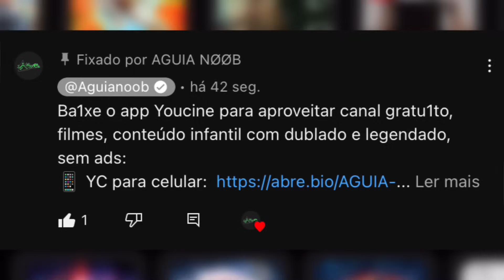CONTRA PROFISSIONAIS em RANK ALTO, PARECIA IMPOSSÍVEL! RUMO ao LEGEND #8 🇧🇷 STANDOFF 2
RANK ÉPICA CONTRA RANGER, PARTIDA FOI DURA, PARECIA IMPOSSÍVEL! STANDOFF 2 🇧🇷

sensibilidade: ipad
2.85
2.35
0.11

mira:)
tudo no 0
distância 1.30
estática

nome: Felipe 🇧🇷
idade:21
Santa catarina
device: Ipad Pro 11" m1 - 2023/ iphone 15 pro max 256Gb📱
6 anos de história no standoff 2 🦅

inspiração onde criei o canal
(lugin) 🍂)